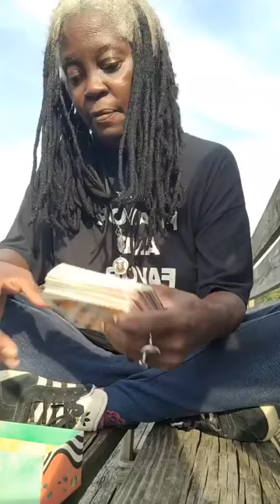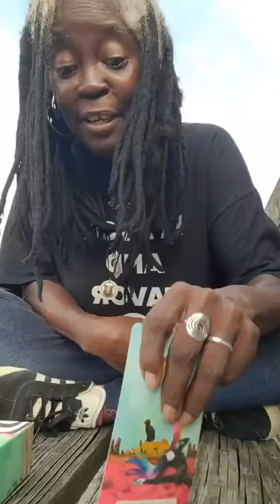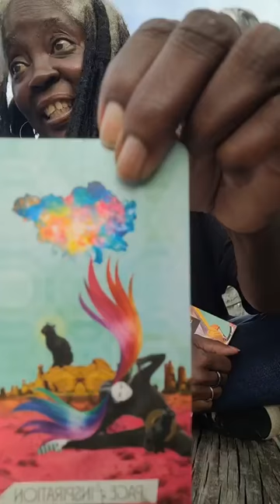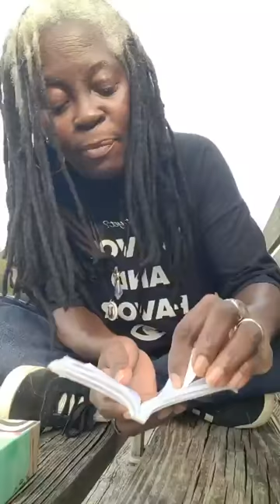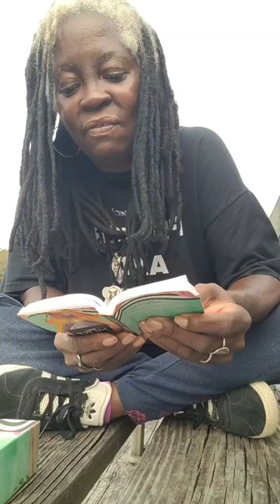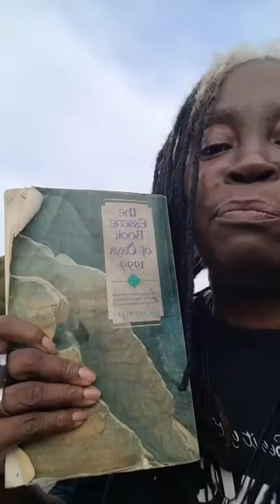SUNDAY LIVE WITH DaO ✌🏿😎☕️✨️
BUY MY BOOK -- VAL JONES THE AUDIO BOOK on Bandcamp.com.  Explains EVERYTHING!! 💡

The REALEST and cost-effective therapy you will EVER get. $110,000 dollars worth of 😎☕️⁉️⁉️ for only $22.

For now. U knooow the price is going UP. like 👁

Books are made to be HEARD too. Who better?!

And/or feel free to reciprocate the 💚🤑

And/or pass the 🔥 to someone who needs to hear 🥰

Thanks 💜